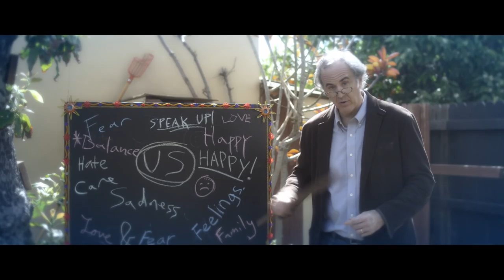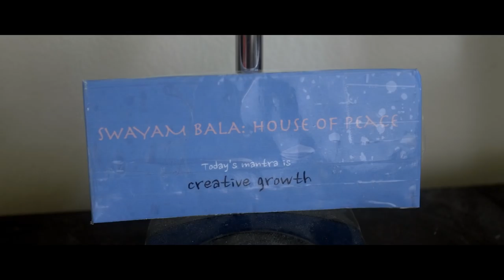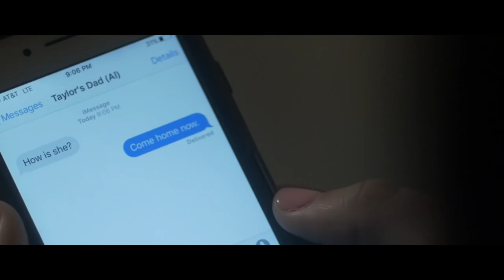Welcome Back | NFD x Elisha Yaffe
Taylor returns home from a mental institution and quickly finds herself stuck at a welcome back party full of people only she can see. With the help of her friend Harper, she tries to free herself from the shackles of her own mind.

Created by Elisha Yaffe

Written and Directed by Elisha Yaffe

Executive Producers
Kathleen Grace
Melissa Schneider
Kevin Herrera

Producers
Kristen Murtha
T.J. Peters

Starring
Chrissy Chambers as “Taylor”
Craig Anton as “Mr. Derks”
Seth Morris as “Fred”
John Ennis as “Al”
Eamon Ennis as “Brent”
Connie Ennis as “Harper”
Mary Kate Martin as “Robyn”
Nicole Wyland as “Cindy”
Lisha Brooks as “Christina”

Director of Photography…Mike Sheehy
Production Designer…Daniel Sparling

Edited by Dustin Straube
Casting by Candice Maples

1st Assistant Director…McKena Maltby
Production Coordinator…Evan Gooden
Art Director…YeJin Jung
Hair & Makeup…Lili Kaytmaz
Choreographer…Nathan Yaffe
1st AC…Michaela Angelique
2nd AC…Brooks Morrison
Key Grips…Dimitrios Christoforidis, James Beard
Sound Recordist…Josh Landis
Sound Editor…Justin Strazdas
Composer…Brain Saia
Colorist…Joshua Cole
Visual Effects…Matthew Wells, Daniel Sparling
Hair & Makeup Assistant…Lina Hang
Production Assistant…Vanessa Rodriguez

Special Thanks
Laura Schwartz
Matt Hok
Candice Maples
John ennis
The YARD Theater
Nick Yaffe and Wendy Yaffe
Pat Gookin
Marilyn Heidecker
Mia Inderbtizin

“Hard to be Sad” and “Wedding Song”
Written & Performed by Steven Kai Van Betten